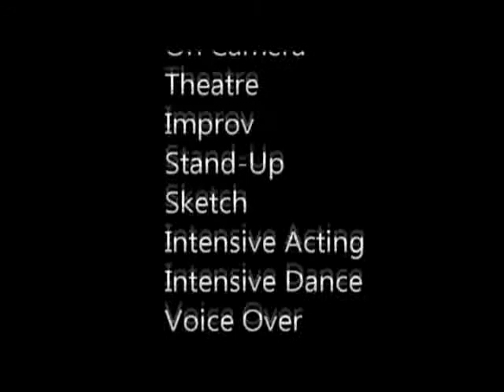Shay'na Fields Demo Reel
Demo Reel of the talented Shay'na Fields. Includes the movie "Chosen" in addition to Stand-Up and Improve while working with the Kids Comedy Corner and the Phat Kidz at the Village Theatre.